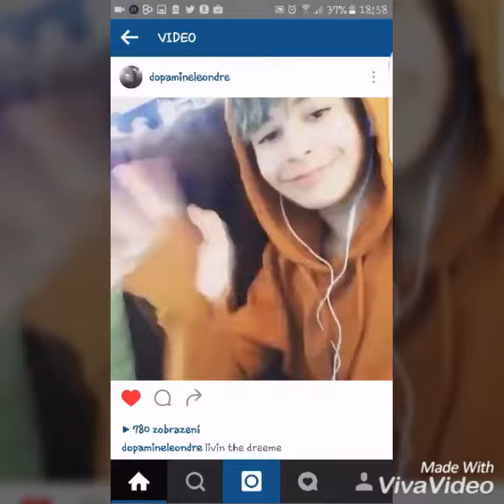Bars and melody - funny moment😂